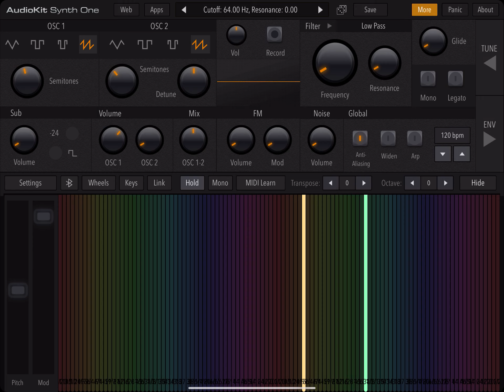Hadley H00640R Horn (Mostly on Mack)